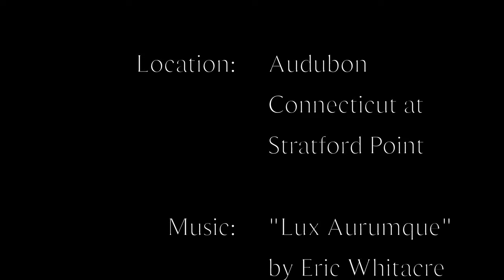Annular Solar Sunrise Eclipse June 10, 2021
Photos and Time Lapse by Sara Collimore Photography
Location: Audubon Connecticut at Stratford Point